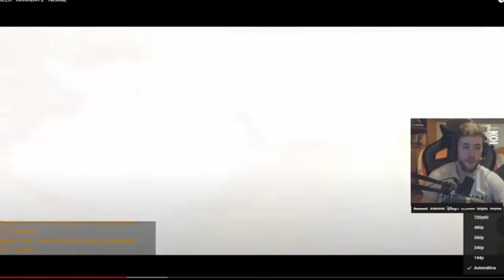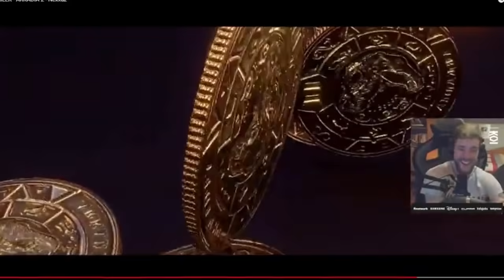CAROLA REACCIONA AL TRAILER DE ARKADIA 2 ( MUY GUAPO )